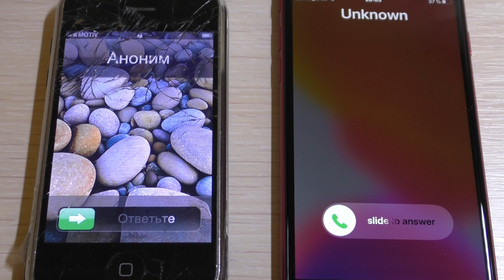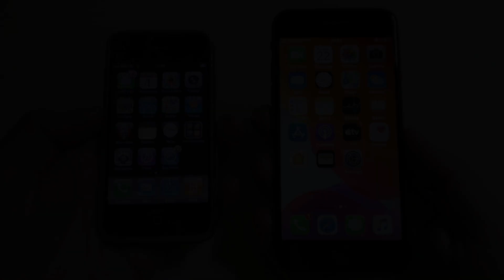iPhone 2g vs iPhone SE2 incoming call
Apple iPhone 2g vs iPhone SE2 (2020) Product Red preset dialers, incoming calls.